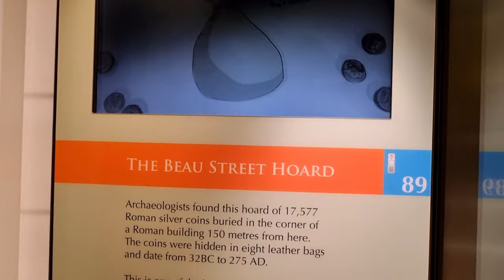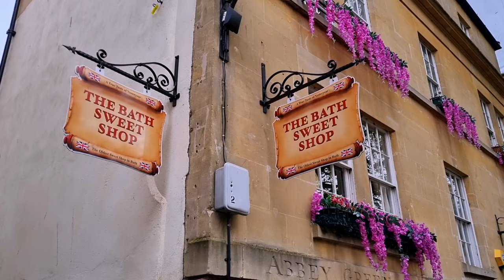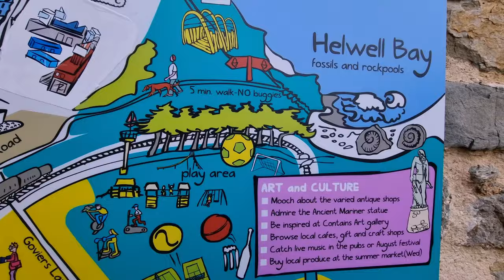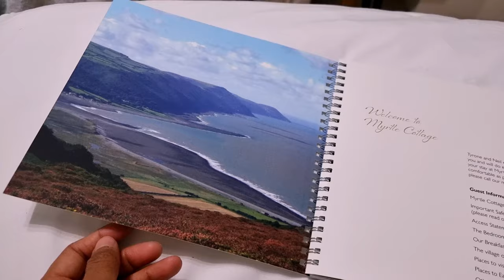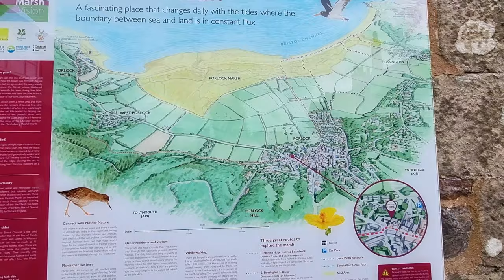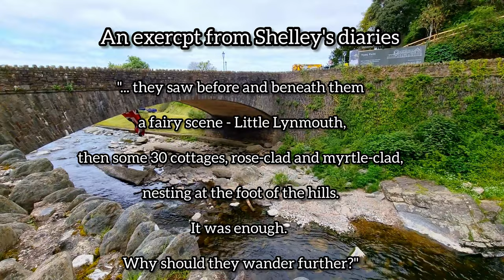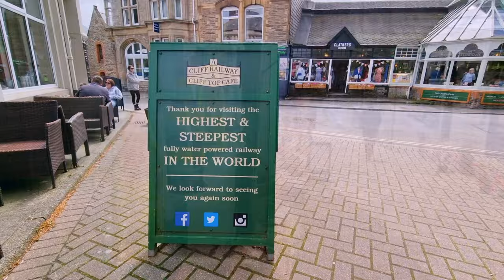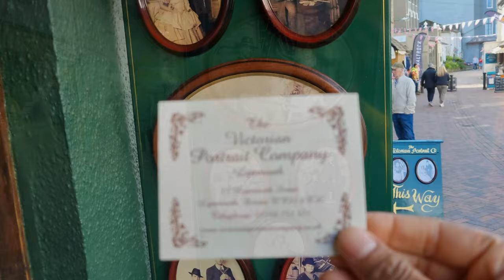A trip to South West England | Somerset | Bath | North Devon | 4 day itinerary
As much as I love travelling solo, exploring new places and imbibing new cultures, the introverted me prevents me for being too sociable.
So, I pick up my next destination with one goal in mind, be sociable and make new friends.
My adventure this time features a 4-day trip to the beautiful South West England, with stops in Bath, Porlock and north Exmoor national park.
My trip took me through some spectacular destinations, some seeped in history and culture, some bestowed abundantly by nature's creativity.
Be it the natural thermal spas of Bath or the
beautiful architecture built by the ancient Romans around it.
Be it the beauty of English countryside in Spring, or the dynamic confluence of freshwater and saltwater habitats creating pristine places.
Be it the spectacular coastline of Exmoor, it's heather-clad hills or the valleys formed by glacial activity, each place I visited had something beautiful and unique to offer.

And along the way, I made some friends, which even though not deep, lasting relationships will forge an indelible part of my travel story.

I am also available on other Social Media Platforms. Don't forget to say hello :)

Love & Happiness :)